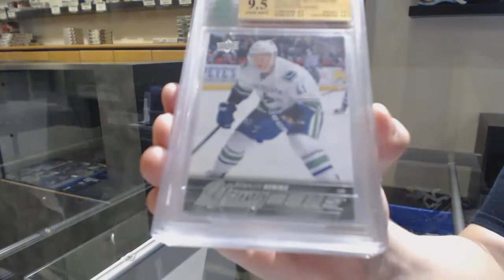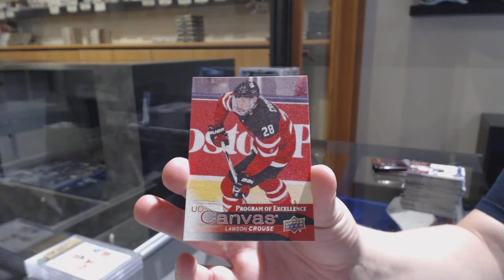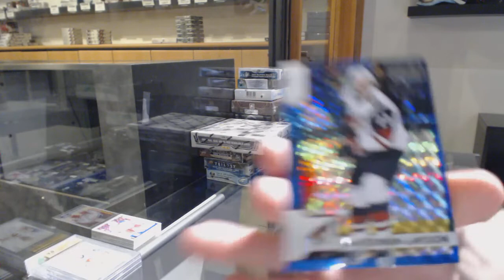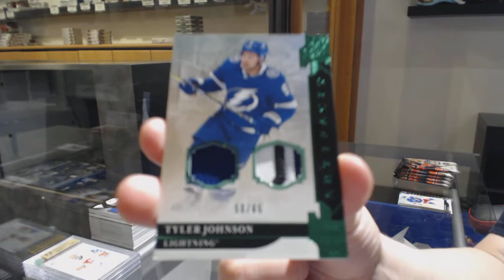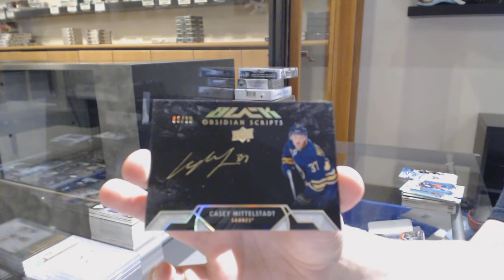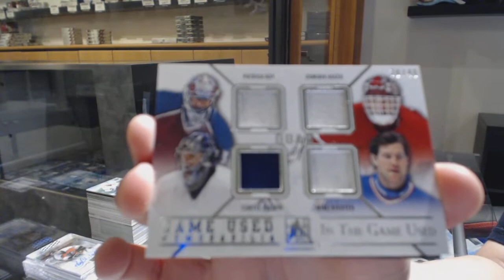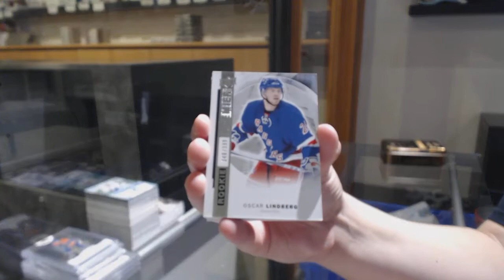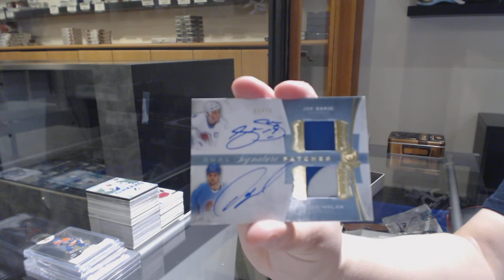Mini Monster Hockey Mix Box Break With The Cup - C&C GB #11,040